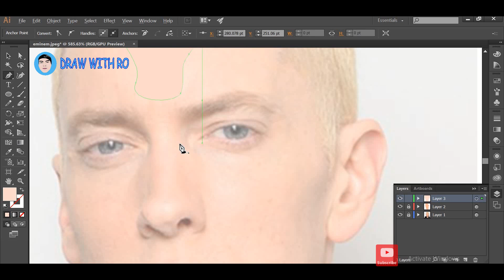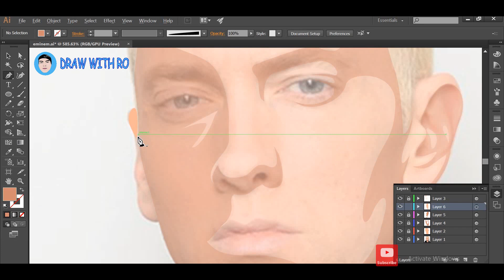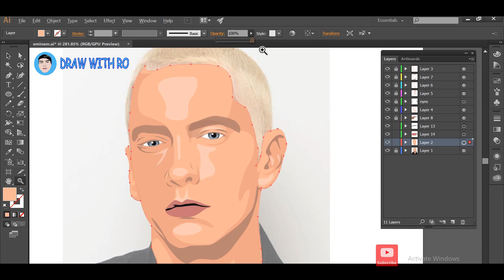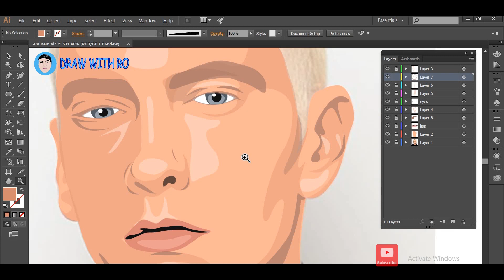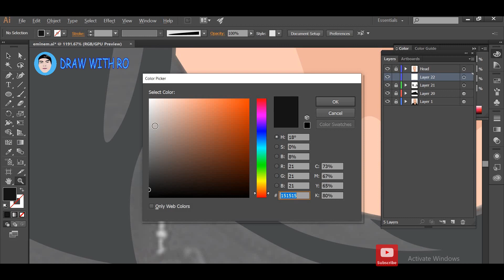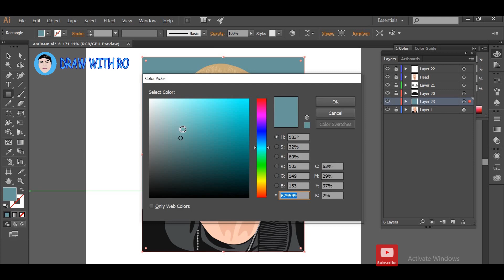Eminem Vector Drawing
Marshall Bruce Mathers III, known professionally as Eminem, is an American rapper, songwriter, and record producer. In addition to his solo career, Eminem was a member of the hip hop group D12.